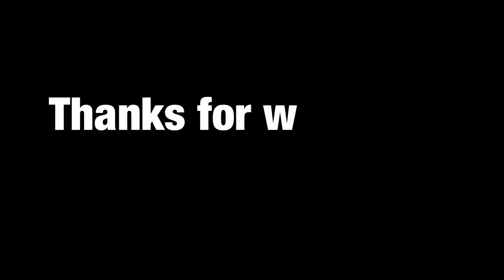INTERVIEW WITH MY 5 YEAR OLD SON!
This is a great way to see what your child was like at each milestone birthday and looking back at their responses for years to come! In this video I interview my son Christopher at the age of 5 years old. Feel free to also do this with your child too, and if you do, let me know so I can watch your video too!

Questions:
•How old is mummy?
•Who is your best friend?
•What is your favourite song?
•What is your favorite animal?
•What are you scared of?
•What makes you happy?
•Where is your favorite place to go?
•What does love mean?